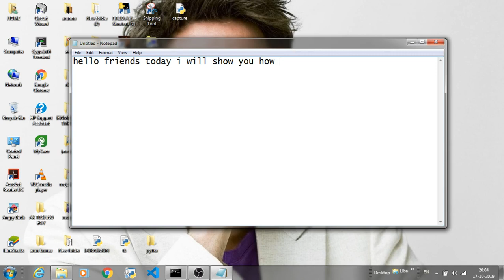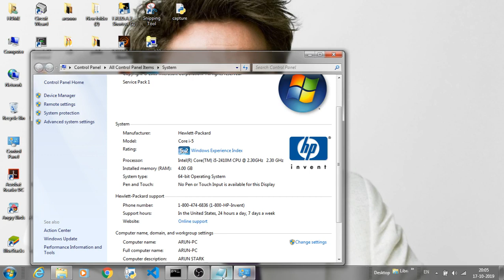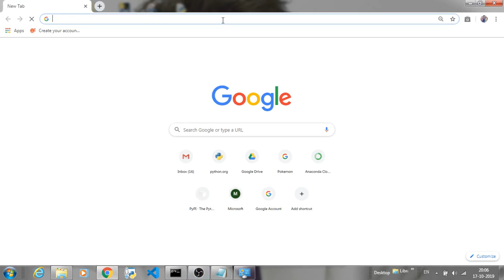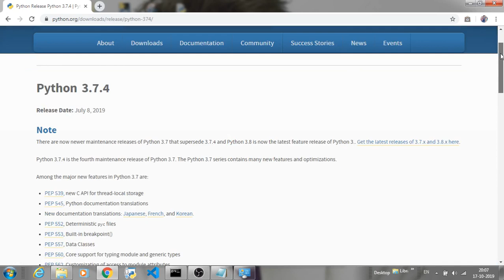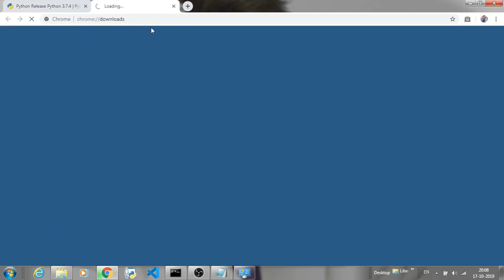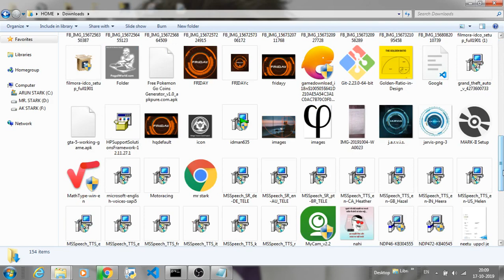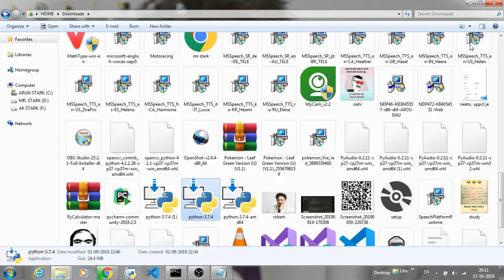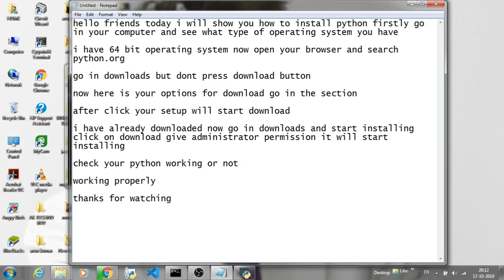how to download and install Python | installing Python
hello friends hope you like my this video

thanks for reading! keep supporting me!